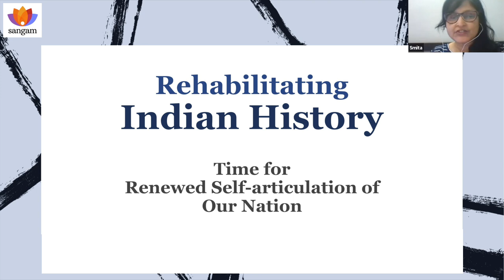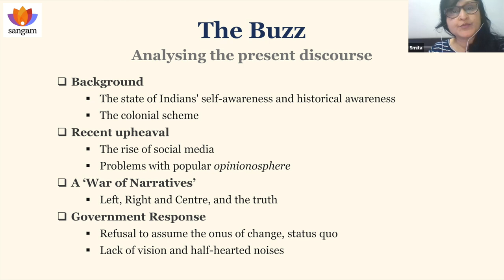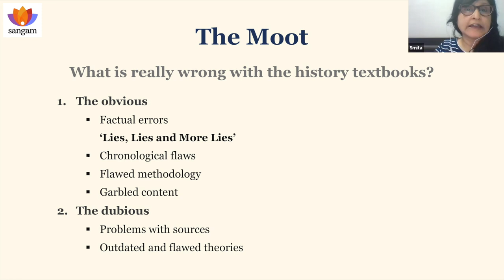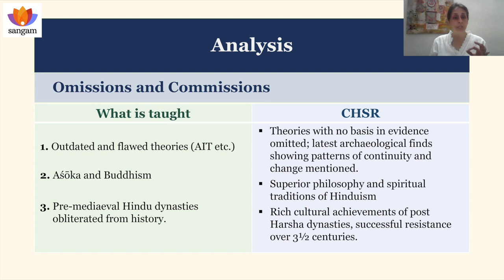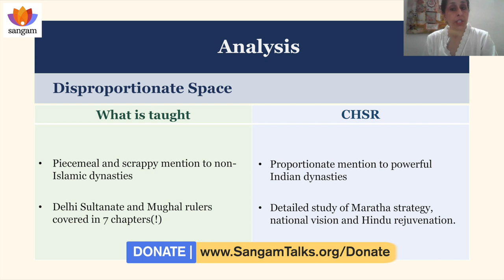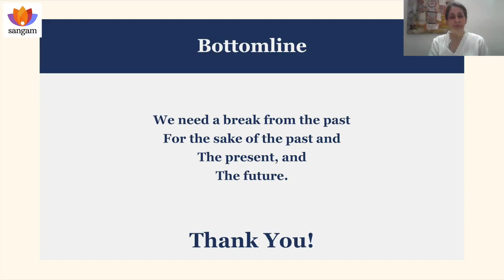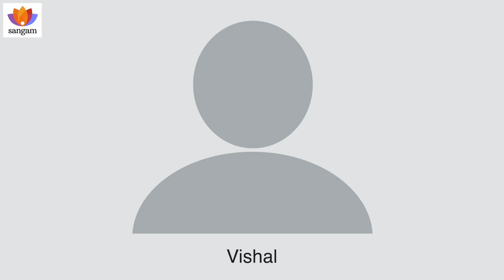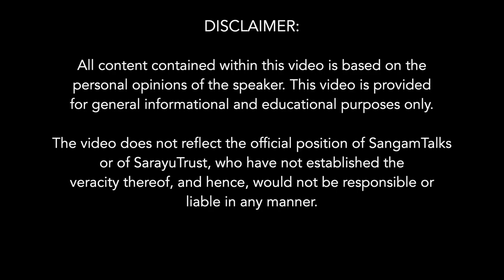Rehabilitating Indian History: Renewed Self Articulation of India| Smita Mukerji | Dr Rinkoo Wadhera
In the last decade, there has been among Indians a rising awareness of how the standard narrations of their history have been used against the Hindus and to undermine India as a civilisational entity. Their growing indignation, vented over the past years on various social media platforms, appears at long last to be bearing fruit, as a diffident government was finally stirred to initiate some measures in the last weeks towards making changes in the history syllabus at the school and undergraduate levels. How far these are likely to go and an assessment of the scenario thus far form the subject of our next talk by Smita Mukerji and Dr Rinkoo Wadhera: ‘Rehabilitating Indian History—Time for renewed self-articulation of our nation’

About the Speakers:
Smita Mukerji
Born in a probashi Bengali family based mostly in Rajasthan and Uttar Pradesh, and daughter of a defence officer, I have from the earliest years soaked in the cultures and flavours of different regions of India. This imbibed in me a sense of oneness and a deep attachment and reverence for all the constituent elements of India, in particular its history. I went on to study history in university and though I got sidetracked to other fields professionally, history has been my abiding love. By occupation, I am a management professional and a language specialist. I am mother to two wonderful young adults who share with me the passion for history and a deep love of the motherland.

Dr Rinkoo Wadhera
PhD & Post Doctorate, ICCR Fellow
Winner of many awards for teaching and the ‘Saksharta Mitr State Award’ (2011) for social entrepreneurship and single-minded focus on bringing quality to higher education. She has trained over 500 teachers in classroom teaching and curriculum development.
She is the author of ‘Existentialism, Upanishadic Perception and Via Negativa in Indian English Poetry’. Her poetry has been anthologized in Second Genesis (ARAWALI) Veils, Haloes & Shackles (Kasva Press; 2nd prt. Edition).
She has published over 30 research papers on gender studies, education & folkloristics in national and international journals.

Sub-Topics:
1:03 Analyzing the present discourse
18:24 The Direction to move
28:25 What is really wrong with the History Textbooks
35:49 Council for Historical & Sociological Research (CHSR) Project to Rehabilitate History
37:00 Avoiding Interpretive History
39:19 History Textbooks: Critique, Comparison and Concept
41:27 Analysis by CHSR of the Structure and Chronology in History Textbooks and the correction needed
43:32 Analysis by CHSR of the Omissions & Commissions in History Textbooks and the correction needed
56:36 Analysis by CHSR of the Misrepresentations of History in Textbooks and the correction needed
1:01:10 Analysis by CHSR of the falsification of History in textbooks and the correction needed

Q&A
1:13:20 Would CHSR in its project to rehabilitate history include the pushbacks to Mughals by the valiant North-East warriors?
1:19:50 What is the remedy to false equivalences in History textbooks?
1:28:32 Apart from not being defensive about our history do we also need to give a background to how certain practices originated?
1:36:33 What to do to change the mindset of teachers who are fed with Marxist history?
1:42:15 What is to be done about the subaltern narrative which blames Brahminism and Hinduism for every problem in our country and the Leftist professors continue the Aryan-Dravidian bogey?